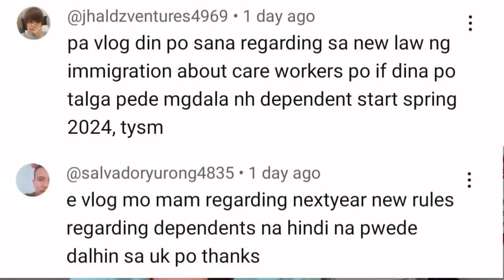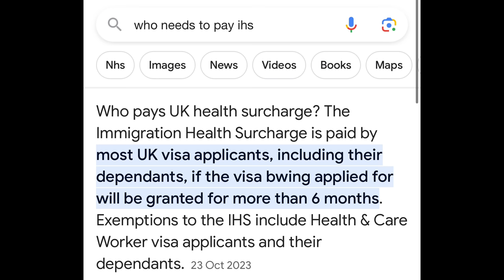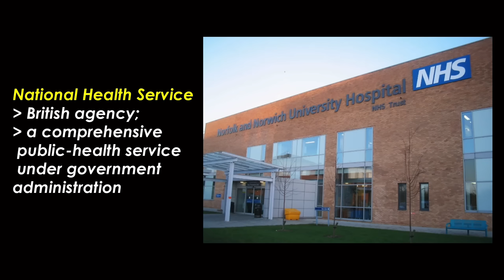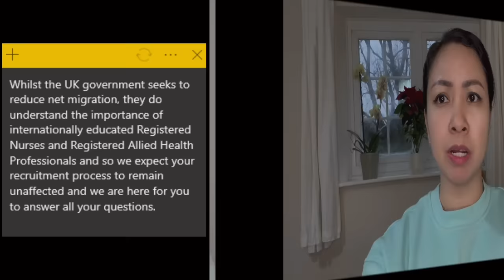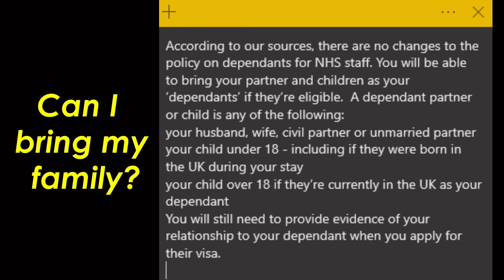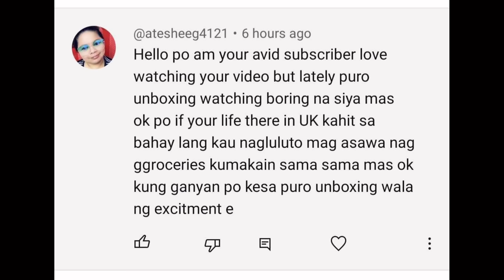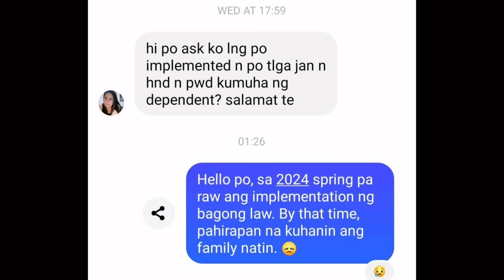🇬🇧 BAGONG BATAS SA UK - BAWAL NANG DALHIN ANG PAMILYA - KAILAN ITO MAG-UUMPISA || Ms Emily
Urgent news as of December 04, 2023. The Home Secretary James Cleverly announced significant changes to the Immigration Rules that are scheduled to come into force in Spring 2024. To further understand these sudden changes, watch this video until the end to answer your questions.

TASSIMO by Bosch Happy Coffee Machine -
Coat Rack and Shoe Storage -
Karaoke Machine with 2 Wireless Microphones -
Pull Up Bar for Home Gym -
Dehumidifier -
Mini Christmas Tree -

MINDME FEAT. LE JUNE
Would You Stay